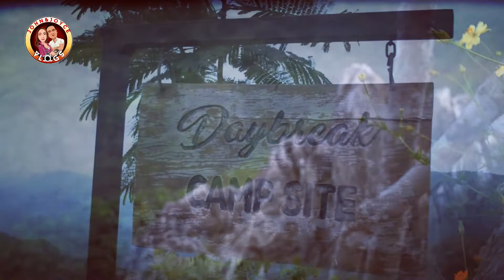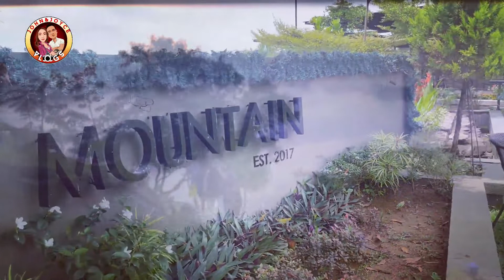Scenic view of the Treasure Mountain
Treasure Mountain is where you can experience and witness a stunning sea of clouds. Located in Tanay, Rizal, Philippines. No need for a longer trek to reach the peak of this mountain. You just need to take a private vehicle suitable for the muddy slope going up to the mountain. This is a perfect place for camping, picnic, dining, adventure, photo shooting, and unwinding.

CHARGES:
Day Tour Entrance Fee: Php 180 per head (5 AM – 3 PM)
Day tour package Entrance fee with your choice of breakfast: Php 350 per head
Overnight stay check-in: 3 PM – 8 PM
Overnight stay check-out: 1 PM the following day
Tent-rental good for 2 person- Php 1,300 (pillow, blanket, and mattress included)
Tent-rental good for 4 person- Php 2,300 (2 pillows, 2 blankets, and 2 mattresses included)
Sleeping-mat rental fee- Php 200 per mat
Tent only good for 2: Php 500
Tent only good for 4: Php 800
Set of extra pillow and blanket: Php 100
Car Glamping: Php 900 (Entrance fee not included. Car setup is subject to approval)
No smoking at the camping site. There are designated areas for smoking
No loud noises starting from 10 PM
There are restrooms and bathrooms near the camping area. I suggest going to the ones near the cafe/restaurant, they’re much cleaner
Bringing of alcoholic beverages and speakers is not allowed
You can buy alcoholic drinks and consume them in the cafe/restaurant area only
The slope going up might be too muddy so small cars and motorcycles are not advisable to climb up. Tricycles are available to bring you to the campsite